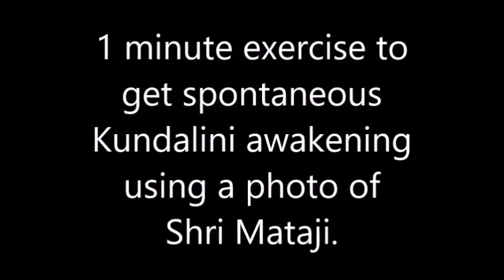Kundalini's Purpose & The Other 3 Powers You Have Within Yourself.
Kundalini & 'The Comforter, Counselor , Redeemer' corresponding to left, right and central channels ( left & right sympathetic and parasympathetic nervous system respectively).
Excerpt: Adi Shakti Puja , Cabella, June 4th 1995.